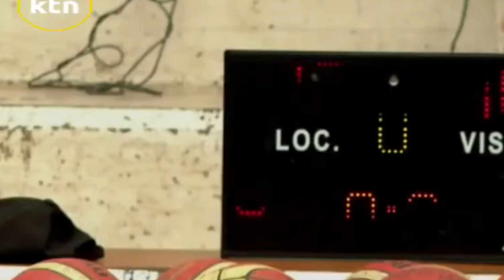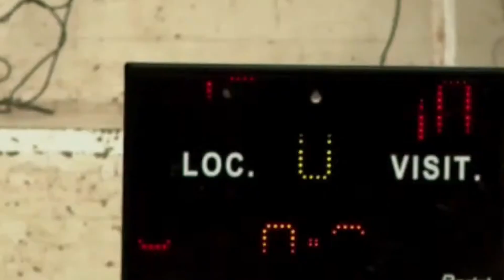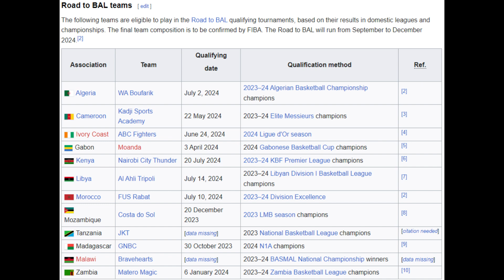The Harsh Truth About The Nairobi City Thunder Road to BAL Campaign - Kenya Basketball Federation